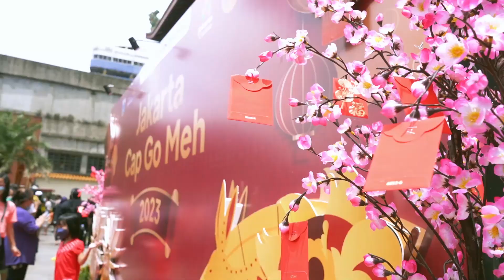TENDER TV - ETV2023 LIPUTAN CAP GO MEH 2023